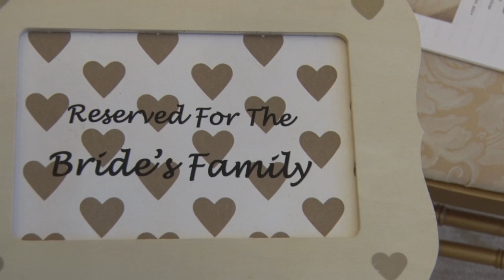Joelle & Andre Wedding Day Movie - Story, created by Dick Osso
Highlight video created from over 4 hours of footage released to all family and friends, created by Dick Osso